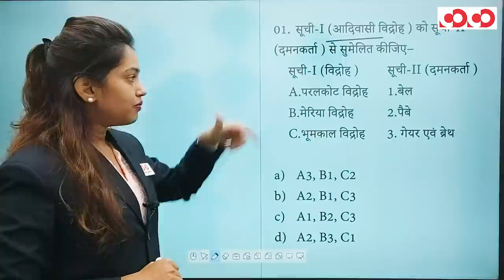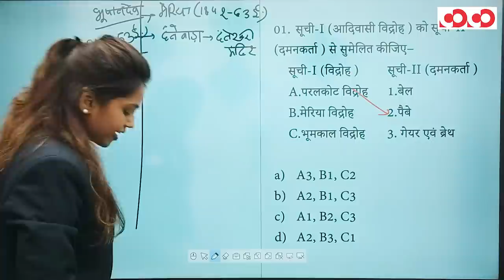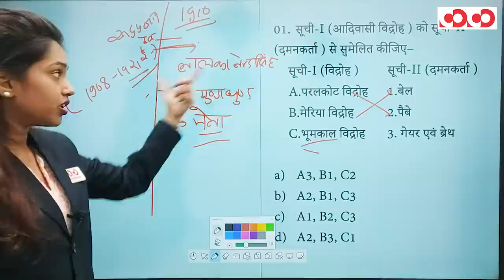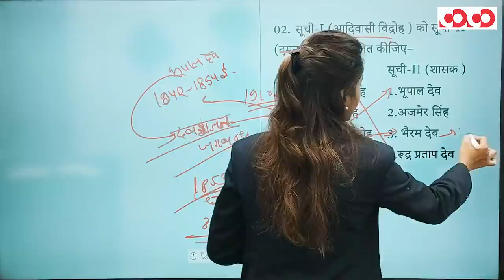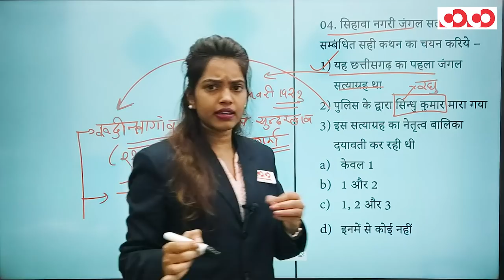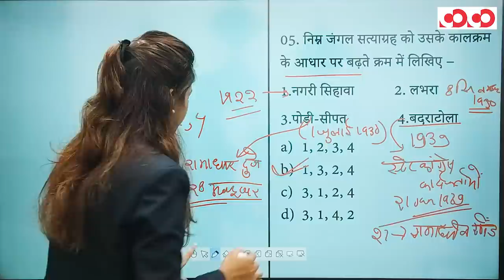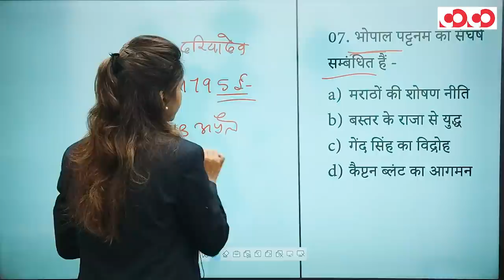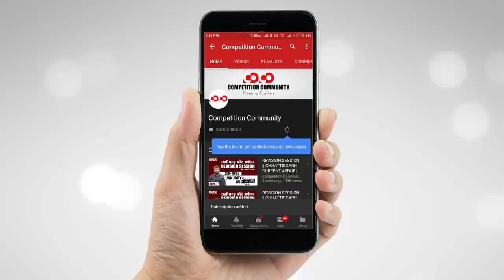छत्तीसगढ़ का सामान्य अध्ययन | छत्तीसगढ़ का आधुनिक इतिहास - 3 | FTR-3.0, 2020 | Target CGPSC 2020-21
छत्तीसगढ़ का आधुनिक इतिहास (भाग - 03)

👉 विभिन्न आदिवासी विद्रोह

👉 जंगल सत्याग्रह

👉 किसान आंदोलन एवं रियासतें

CGPSC Mains Test Series 2020